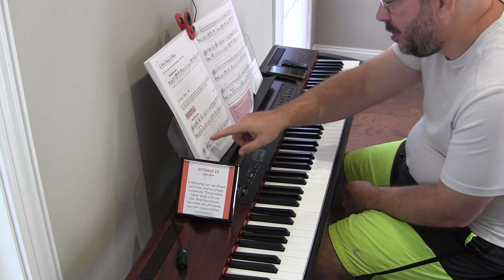Brian Learning Piano (O Sole Mio!) - (2.298)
2018 - My second year of piano and my third restart of the lesson book.

Lesson Book: Alfred's Basic Adult Piano Course Level 1

00:00 - A New Style of Bass
00:00 - - O Sole Mio!